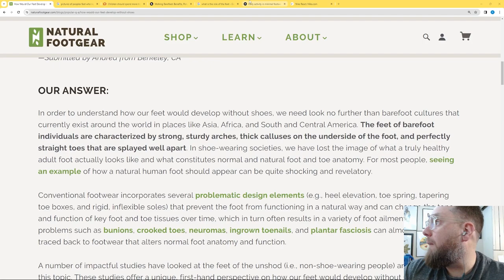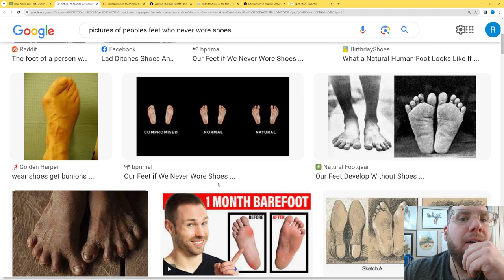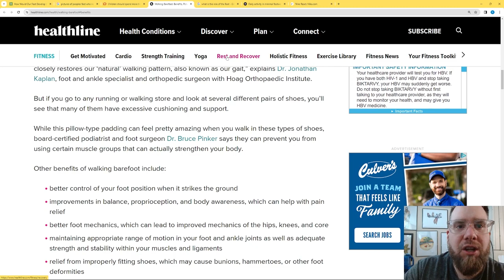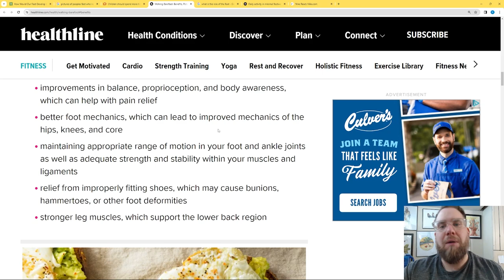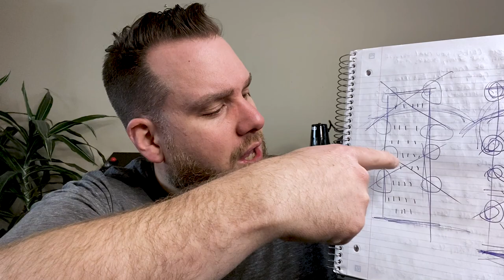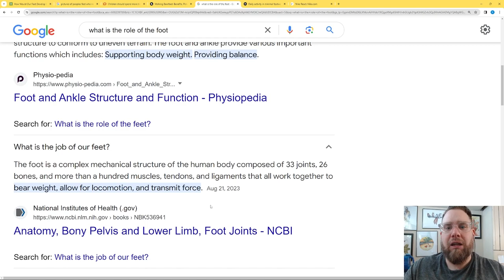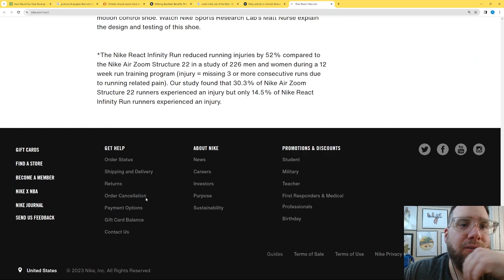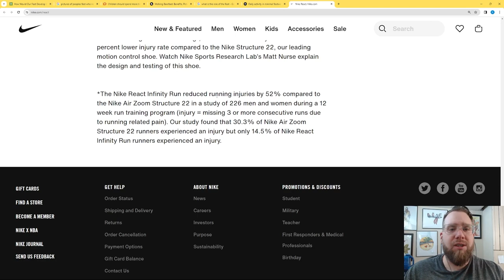WHY does NIKE NOT CARE ABOUT a MASSIVE INJURY RATE? | Try THESE SHOES INSTEAD